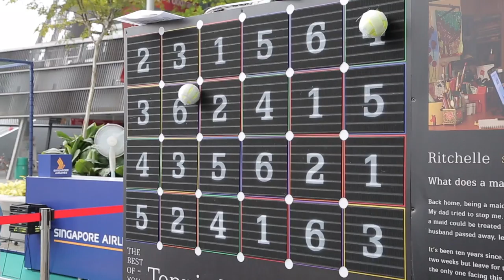WTA Finals Fan Village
Tennis season is in town! We invited some of our Team Singapore athletes down to the WTA Finals Fan Village to join in on all the action, & here's what they have say!